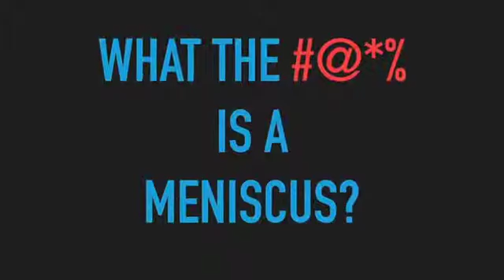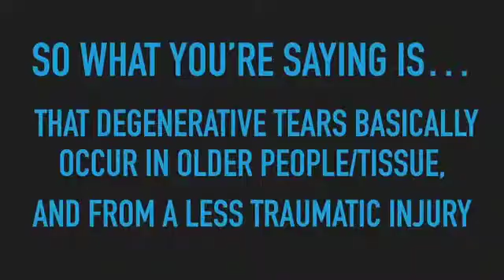Degenerative meniscus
What is a meniscus, how do you tear it and what's a degenerative meniscal tear?